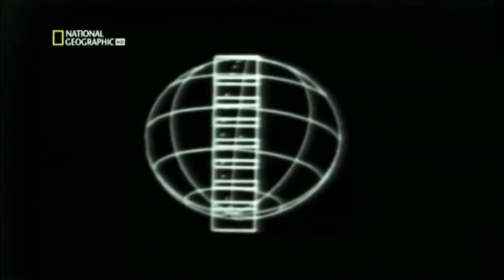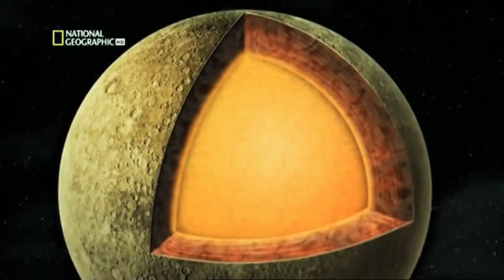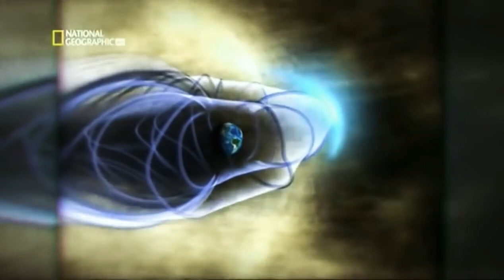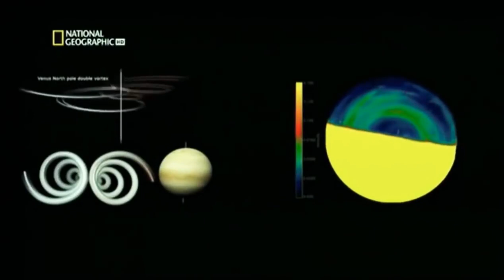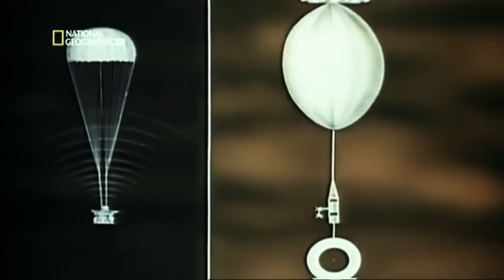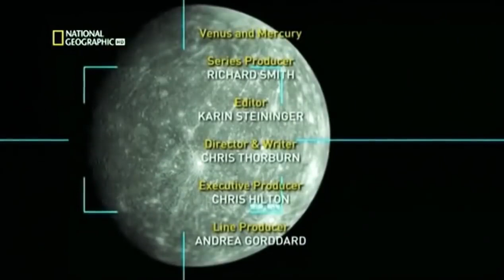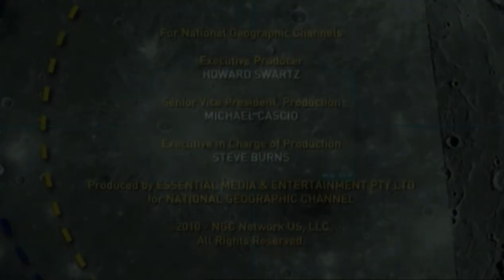VENUS Y MERCURIO DOCUMENTAL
. DIOS TE BENDIGA POR SIEMPRE 😇😇

 SI CREES QUE MERESCO QUE ME APOYES CON UNA SUSCRICION TE LO AGRADECERIA 😊

MERCURIO: es el planeta del sistema solar más próximo al Sol y el más pequeño. Forma parte de los denominados planetas interiores o terrestres y carece de satélites naturales al igual que Venus. Se conocía muy poco sobre su superficie hasta que fue enviada la sonda planetaria Mariner 10 y se hicieron observaciones

Antiguamente se pensaba que Mercurio siempre presentaba la misma cara al Sol, situación similar al caso de la Luna con la Tierra; es decir, que su periodo de rotación era igual a su periodo de traslación, ambos de 88 días. Sin embargo, en 1965 se mandaron impulsos de radar hacia Mercurio, con lo cual quedó definitivamente demostrado que su periodo de rotación era de 58,7 días, lo cual es 2/3 de su periodo de traslación. Esto no es coincidencia, y es una situación denominada resonancia orbital.
Al ser un planeta cuya órbita es interior a la de la Tierra, lo observamos pasar periódicamente delante del Sol, fenómeno que se denomina tránsito astronómico. Observaciones de su órbita a través de muchos años demostraron que el perihelio gira 43" de arco más por siglo de lo predicho por la mecánica clásica de Newton. Esta discrepancia llevó a un astrónomo francés, Urbain Le Verrier, a pensar que existía un planeta aún más cerca del Sol, al cual llamaron Vulcano, que perturbaba la órbita de Mercurio. Ahora se sabe que Vulcano no existe; la explicación correcta del comportamiento del perihelio de Mercurio se encuentra en la teoría general de la relatividad.

VENUS: es el segundo planeta del sistema solar en orden de distancia desde el Sol, el sexto en cuanto a tamaño, ordenados de mayor a menor. Al igual que Mercurio, carece de satélites naturales y es el segundo planeta en terraformación. Recibe su nombre en honor a Venus, la diosa romana del amor (gr. Afrodita). Se trata de un planeta de tipo rocoso y terrestre, llamado con frecuencia el planeta hermano de la Tierra, ya que ambos son similares en cuanto a tamaño, masa y composición, aunque totalmente diferentes en cuestiones térmicas y atmosféricas (la temperatura media de Venus es de 463,85 ºC). Su órbita es una elipse con una excentricidad de menos del 1%, formando la órbita más circular de todos los planetas; apenas supera la de Neptuno. Su presión atmosférica es 90 veces superior a la terrestre; es, por tanto, la mayor presión atmosférica de las de todos los planetas rocosos del sistema solar.
Venus

Pese a situarse más lejos del Sol que Mercurio, Venus posee la atmósfera más caliente del sistema solar; esto se debe a que está principalmente compuesta por gases de efecto invernadero, como el dióxido de carbono, atrapando mucho más calor del Sol. Actualmente carece de agua líquida y sus condiciones en superficie se consideran incompatibles con la vida conocida. No obstante, el Instituto Goddard de Estudios Espaciales de la NASA y otros han postulado que en el pasado Venus pudo tener océanos[1]​[2]​[3]​ con tanta agua como el terrestre[4]​ y reunir condiciones de habitabilidad planetaria.[2]​[3]​[5]​[6]​
Este planeta además posee el día más largo del sistema solar —243 días terrestres—, su movimiento es dextrógiro, es decir, gira en el sentido de las manecillas del reloj, contrario al movimiento de los otros plan